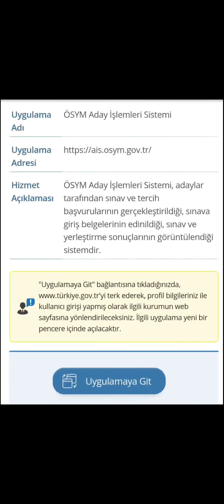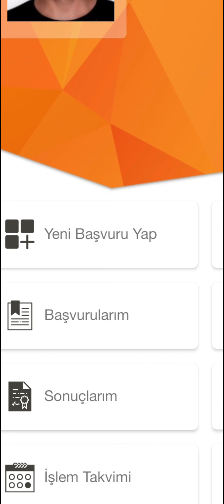2023 YKS SONUCU NASIL ÖĞRENİLİR? (E-DEVLET-AİS ve ÖSYM UYGULAMASINDAN)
2023 YKS TERCİH DÖNEMİNDE,ÜNİVERSİTE KAYITLARINDA, YURT-BURS BAŞVURULARINDA... kısacası her zaman size lazım olacak tüm bilgiler uygulamalı anlatımlarla bu kanalda olacak 🎯
.BİRE BİR TERCİH DANIŞMANLIĞI İÇİN ÖZGÜRCE REHBERLİK INSTAGRAM'DAN VEYA TELEGRAM GRUBUMUZDAN YAZABİLİRSİNİZ (Özelden mesaj atınız)
ÜCRETSİZ REHBERLİK HİZMETİ BU KANALDA
Gurubumuza da bekleriz özellikle tercih döneminde ve sonrasında sizlere lazım olacak
INSTAGRAM ÖZGÜRCE REHBERLİK'e de BEKLİYORUM 🤗